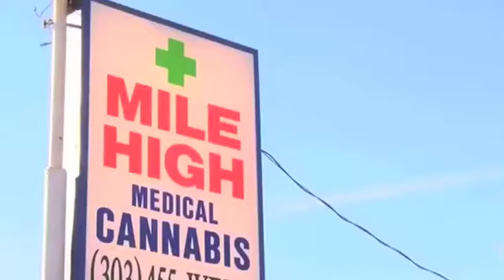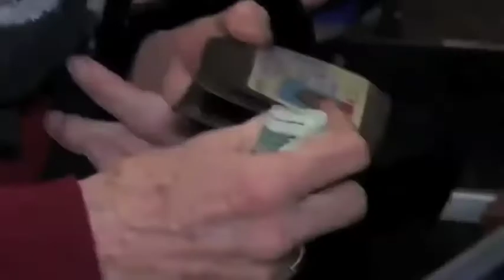Resumen Internacional 14/01/14